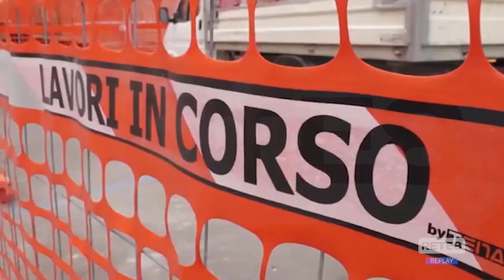Sisma Centro Italia - Da domani cambia tutto per l'assistenza abitativa